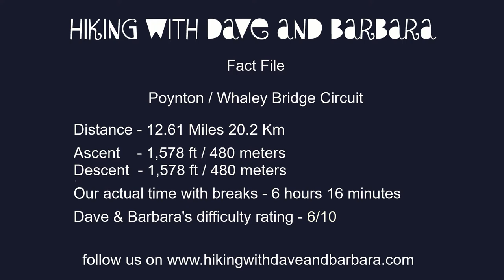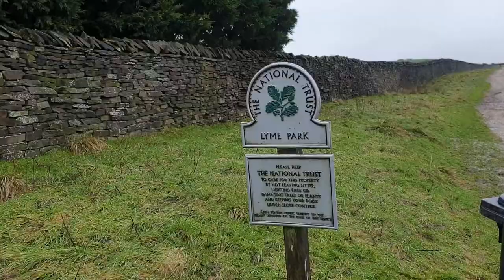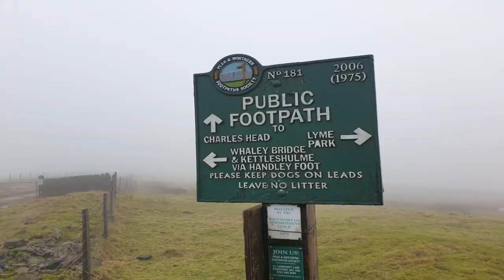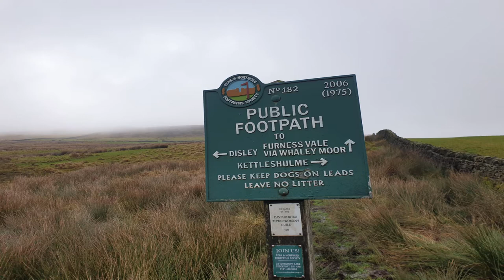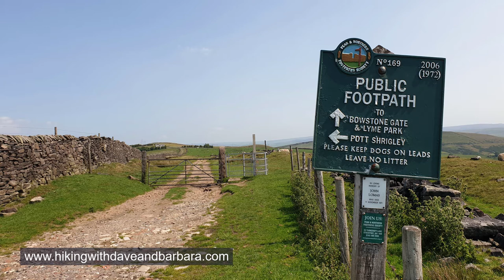Poynton / Whaley Bridge Circuit - 12.61 Miles - 480 meters ascent - A top hike full of interest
Today's walk is from Higher Poynton, Cheshire via Lyme Park to Whaley Bridge, High Peak, a distance of about 12 miles (20km). This is an area that we often walk in and today's walk we made up ourselves, having looked over to Whaley Bridge from Lyme Park on many occasions. Lyme Park which consists of 1400 acres of moorland is found in Cheshire but on the edge of the Peak District. The views from Bowstones Farm at the top are fantastic towards Manchester, and most of Cheshire. There are many walks in and around Lyme Park, and it is always a very popular location being near Stockport and Manchester.

We parked in the very popular Nelson Pit car park (£3.00 for the day, 146m), in Higher Poynton, Cheshire near the Boars Head pub. There are toilets (sometimes open). Lyme Park can be accessed from here without the need to pay to park in the Park itself

We turned left out of the car park at 10.00am, following the road over the Macclesfield Canal. To the left on the marina is a very handy cafe/shop selling take-away drinks, cakes etc. After a few 100m's we took the right turn signposted to Haresteads Farm. Outside Windgather House (10.15am), is the main gate into Lyme Park, take a note of the opening hours on the gate, (4.30pm in Winter), as you would not want to be trapped within it. Following the track across moorland into the park, crossing the cattle grid, we came round the corner to the car park, and with beautiful Lyme Hall coming into view.

Just before the car park is a right turn through the gate to the very pretty Knightslow Wood (10.30am). Where the path splits, we went left, eventually leaving the wood through another gate. Following the path across the open moorland, we arrived at Bowstones Farm (388m, 2.5 miles), one hour after leaving the car park. This is the highest point of today's walk. Look out for the two ancient stones on the left-which are ancient cross shafts. We love Bowstones, with stupendous views over the Cheshire Plain, Manchester, Whaley Bridge, Kinder Scout. Unfortunately today the views were obscured by mist and low cloud. Bowstones is on a meeting of paths too, south along the Gritstone Trail to Bollington, north to Disley, and the path we took signed posted east to Whaley Bridge. We crossed over the road, and down through the fields to Browside Farm.

When reaching Higher Lane (also called Mudhurst Lane), we turned right, then left down Cornfield Lane, crossing a stream. Then at a T-junction at the end of the road turned left past Kishfield Croft. Then at a bridge over the stream, we followed the path to the right signposted to Whaley Bridge, (11.45am), with great views towards the town and Toddbrook reservoir. Turning left along the main road, then left through the housing estate, right behind the school, we arrived at the dam, (12.20pm) which was being repaired (see later).

Turning right through the picturesque Memorial Park, take time to observe the war memorial. Arriving on the A6, we went left into the town. There are plenty of refreshment options with pubs, cafes, and shops (when open). We purchased coffee and cake from The Village Kitchen, (12.30pm, 165m) and sat on the bench outside the Library, watching the world go by. Very pleased with our walk

We could have stayed longer, but aware that we needed to get through Lyme Park before the gate shut at 4.30pm. Leaving at 1pm, we turned left before the station, and headed along the northern side of the reservoir. Turning right at Stonygate and Grebe Cottage, the path goes uphill through a wood, before emerging on a road, from here there are a few different routes to take back to Lyme Park. We turned left down the road for 300m before taking a path to the right at Pennant House across open moorland. It was nice to be away from roads again, passing through a gate at Cliff House at 2pm.The track continues passing the entrance to the Moorside Hotel, before we emerged onto Mudhurst Lane. Here there are a variety of routes to take, we crossed the road, following the Gritstone Trail signs, turning left before arriving at East Lodge Gate of Lyme Park.

This is a lovely walk following the wide path with tremendous views of Manchester and Cheshire, also note the herds of deer. We went on a small detour to the local landmark of Lyme Cage - a 18th century hunting tower, before passing Lyme Hall on the left. Arriving back in the main Lyme Park car park, there is a cafe on the left, or take a right turn past the small lake to the toilets/shop and cafe.

Leaving the car park at 3.15pm,we headed back down the track we had walked up in the morning, before leaving the park through a large gate. Passing Haresteads Farm, crossing over the canal, before arriving back in our car park at 4pm.

This was a beautiful walk, with lots of historic interest, the views were good, but would have been better on another day.

Distance 12. 6 Miles (20km)

Duration of Walk 6 Hours 16 Minutes

Elevation Gained 1578 feet (480 m)